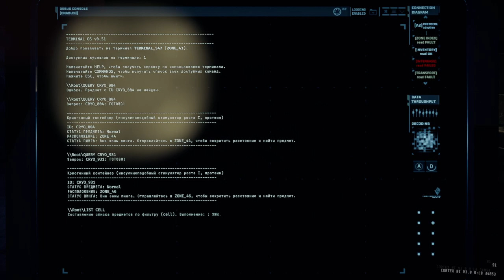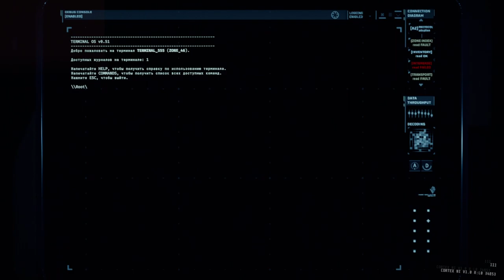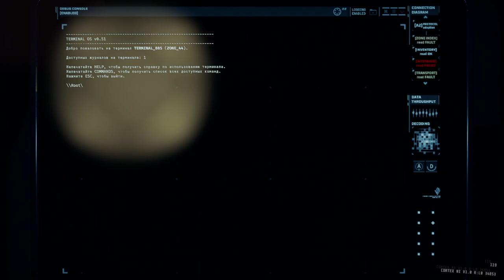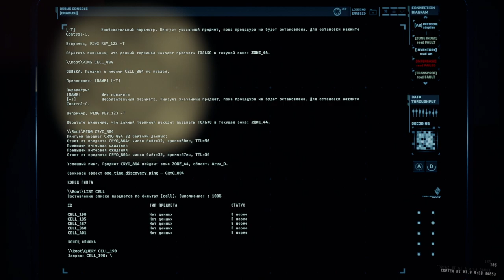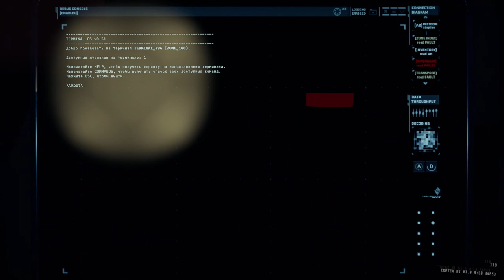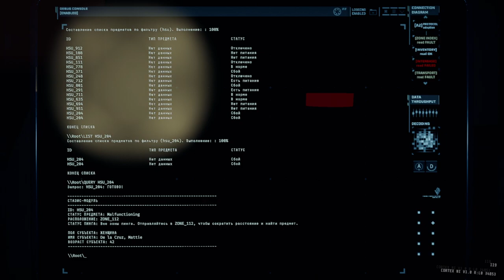GTFO - R4A2: Foster // Питание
Прохожу GTFO R4A2, и, походу, умудрился пропустить вторичку, хоть и зашёл в нужные помещения, а до оверлоуда просто не дали пройти )